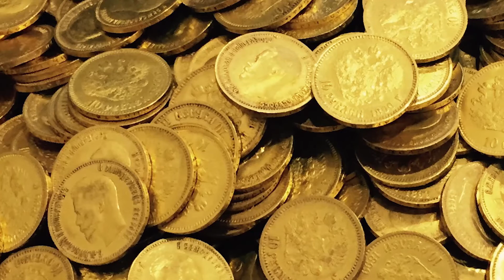Птичи вояжЪ - Петропавловская крепость [выпуск №6]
Наши герои настигли злодея в крепости. Впереди финальная битва!